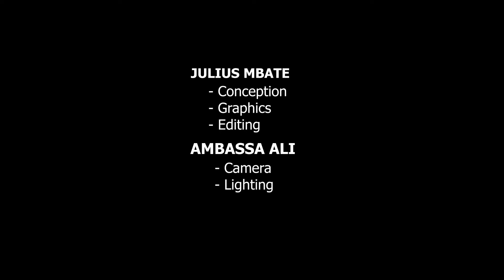Jésus m'a délivrée de la folie (KAKONG SEP LIONELLE)